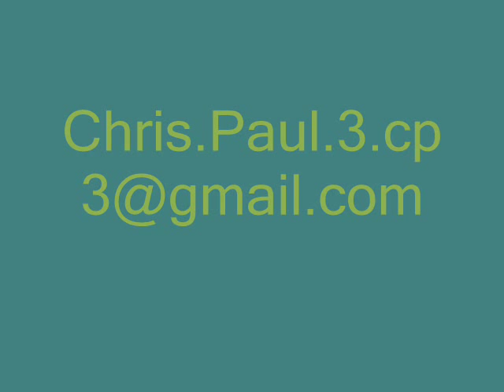Desmond Mason Mix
Mostly clips from the 05-06 season of desmond mason made by the birdman